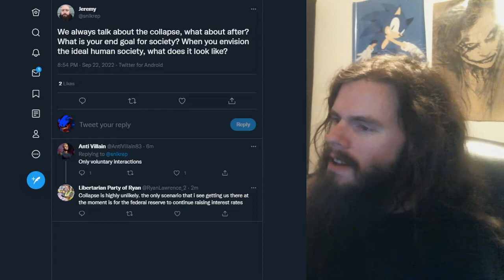What should the future look like? | Vlog #126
I took a hypothetical as seriously as possible while on 5h of sleep and a ten mile run/30lb shrug walk.

My receiving addresses:

BTC 1C8hmf4D8oMs5pFwb5vGjc9GkMEjcYcow6

BCH qz3qh8fj0e0jm4w5aj6d4lne2qpew9cxtcszgqktr6

DASH XwjM7HQwdgZc9xiaKx1gXQV6jP5Amy2cxB

ETH 0x72c097d310Cbddd39554ccec06563f1dff693881

LTC LXhzmuu28Tw9faZ2KksfGQS6mvFW7dC44R

SMART SdGNyg7QU5p3VHerKcU1873QC5jXcBcb8G